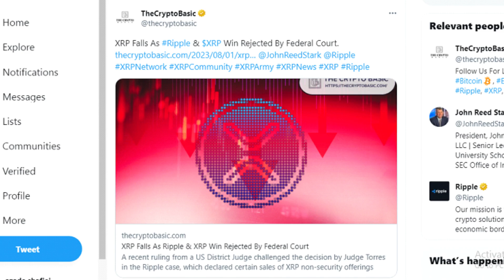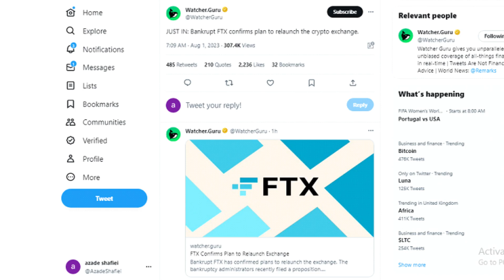⚠️DANGER: RIPPLE/XRP CHALLENGE BETWEEN PUBLIC & INSTITUTIONAL SALES, NEW PLAN OF THE SEC!!!!!⚠️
XRP RIPPLE UPDATES: In this video, we'll cover three major stories making headlines in the crypto world, so stick around until the end.
First up, we have some exciting news about the XRP case. SDNY District Judge Jed Rakoff has delivered a significant blow to the ruling in the XRP case, allowing the SEC to proceed with its case against Terraform Labs and founder Do Kwon. This decision challenges the distinction made in the Ripple lawsuit between public and institutional sales and has significant implications for the crypto industry.
XRP
RIPPLE
SEC